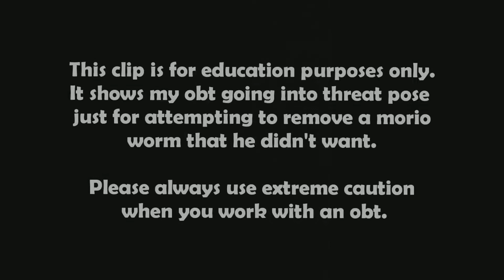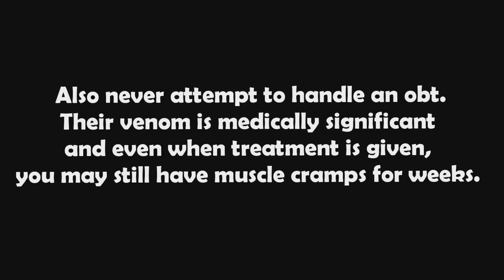OBT WARNING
This short clip is just for education purposes only.  It shows my obt going into a threat pose, and I've included some text to show you what it means when they do this.
Always use extreme caution when working with an obt.